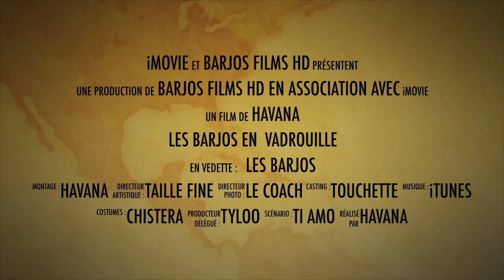Les Barjos en Vadrouille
Les Barjos en Vadrouille une compilation des voyages des Barjos